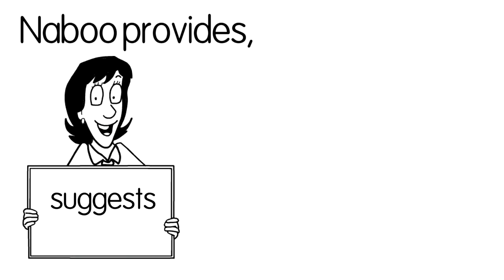Whiteboard Animation Rkenney9969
Lainox  Stress less kitchen